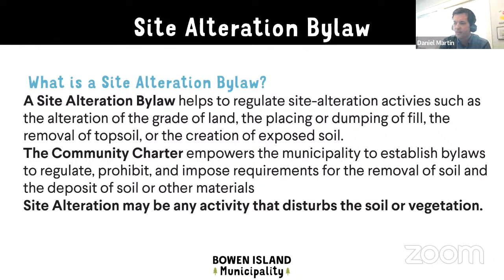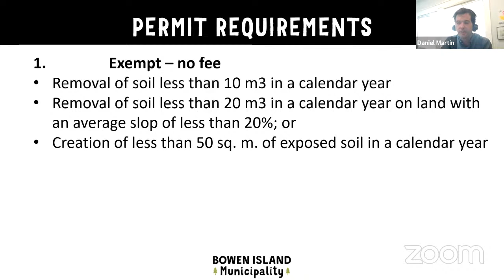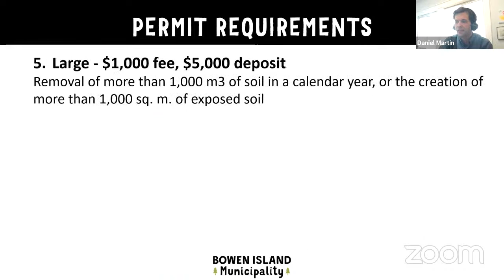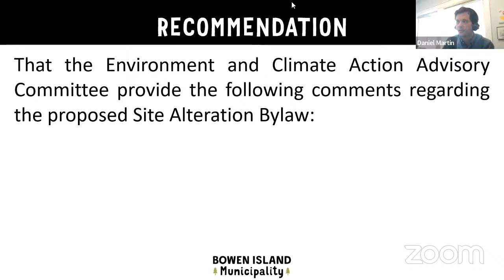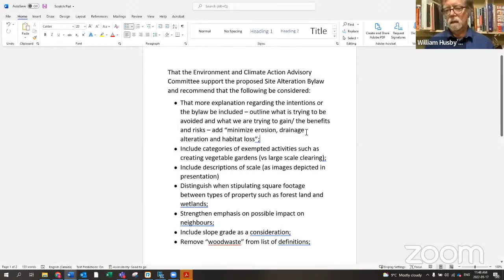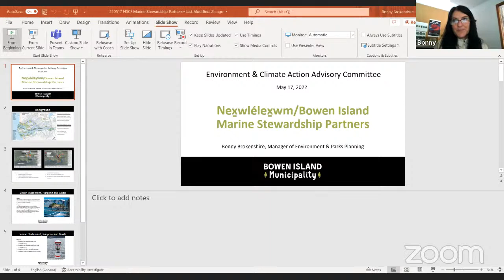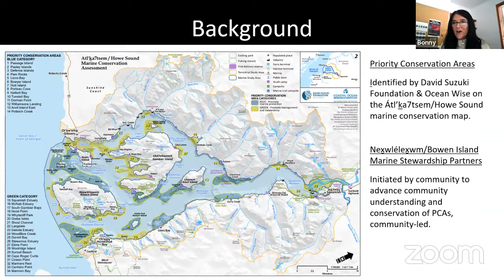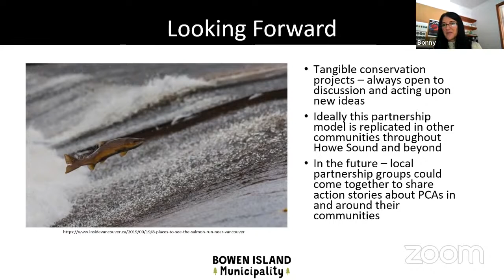ECAAC - Environment and Climate Action Advisory Committee - May 17, 2022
1.  APPROVAL OF AGENDA

    1.1  Introduction of Late Items

 2.  ADOPTION OF MINUTES

    2.1  Minutes of the March 3, 2022 Environment and Climate Action Advisory Committee Meeting

 3.  PUBLIC COMMENTS

 4.  COUNCIL REFERRAL

      Proposed Site Alteration Bylaw (Daniel Martin, Manager of Planning and Development)

      Council Referral dated April 25, 2022

      Staff Report dated April 13, 2022

      Presentation dated April 25, 2022

      Recommendation

      Presentation to ECAAC dated May 17, 2022

 7.  UPDATES

      Bowen Island Marine Stewardship Partners Overview (Bonny Brokenshire, Manager of Environment and Parks Planning)

      Staff Update (Bonny Brokenshire, Manager of Environment and Parks Planning and Carla Skuce, Parks and Environment Coordinator)

      Committees and Council (Councillors David Hocking and Maureen Nicholson)

      Bowen Island Marine Atlas (Will Husby, Chair)

 8.  NEW BUSINESS

      Water Conservation Mechanisms in New Builds and Retrofits (ECAAC Members and Greg Cormier, BIM Building Inspector)

      Other Business

      Presentation dated May 17, 2022

 9.  INFORMATION ITEMS

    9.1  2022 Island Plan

    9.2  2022 ECAAC Work Plan

   NEXT MEETING

   ADJOURNMENT 12:15